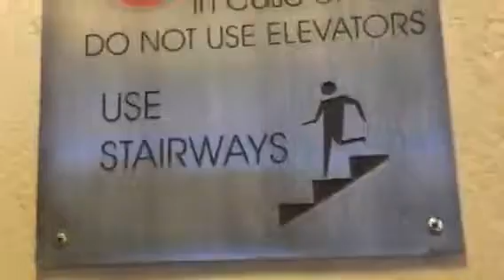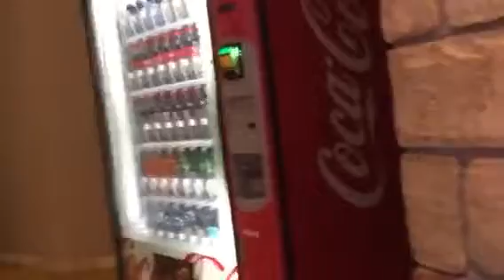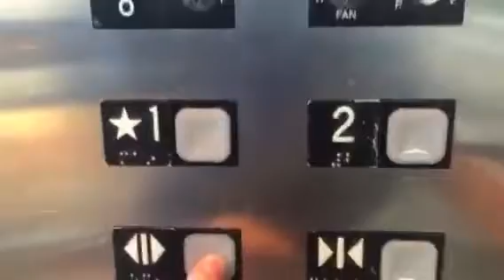Dover Impluse Hydraulic Elevator @ Flatiron's Crossing in Broomfield, CO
Merry Christmas.
This has Custom Impluse Fixtures